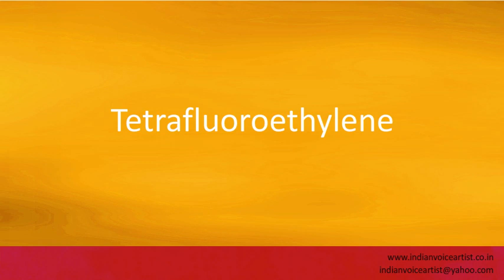Pronunciation of the word(s) "Tetrafluoroethylene".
Pronunciation of the word(s) "Tetrafluoroethylene". Channel providing free audio/video pronunciation tutorials in English and many other languages. The videos cover a diverse range of subjects with a specific focus on technical words that can be extremely challenging to pronounce correctly.